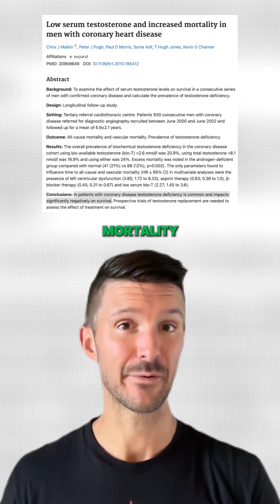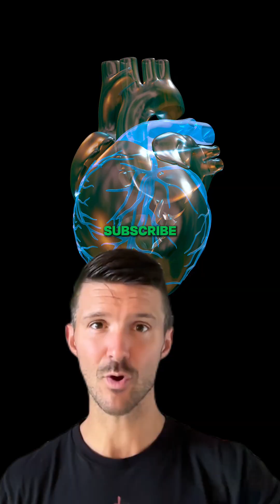The Heart Disease Danger No One Talks About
New data reveals a surprising link between low testosterone symptoms and increased mortality in men with heart disease.

A landmark study found that one in four men with heart disease had biochemically low testosterone levels, nearly doubling their risk of death over seven years.

This emphasizes the importance of considering male health beyond conventional risk factors for overall well-being and preventing heart attack.
PS -- I'm on a MISSION to help others lose weight, increase energy, beat stress, build muscle, and unlock more motivation to get the most out of life. 💪